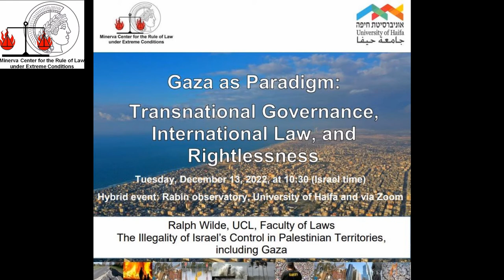The Illegality of Israel’s Control in Palestinian Territories, including Gaza, Ralph Wilde, 13.12.22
Gaza as Paradigm: Transnational Governance, International Law, and Rightlessness, Dec. 13, 2022
Ralph Wilde, UCL, Faculty of Laws (via Zoom) – The Illegality of Israel’s Control in Palestinian Territories, including Gaza